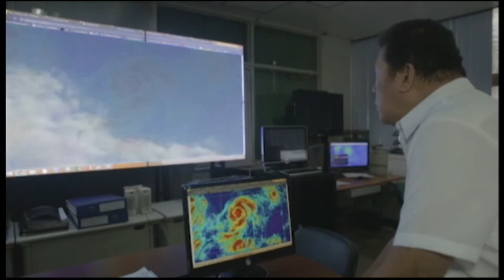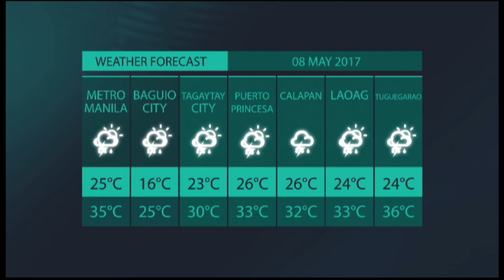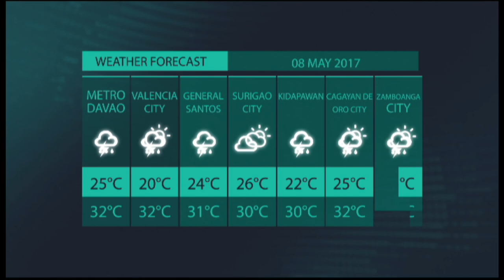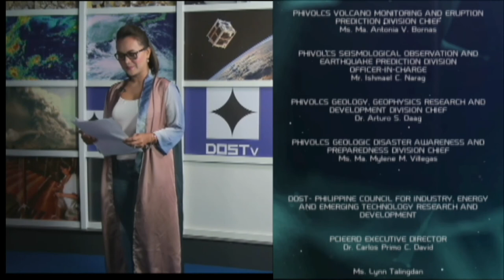DOSTv Episode 236 - Interview on Bureau of Patents, Intellectual Property of the Philippines